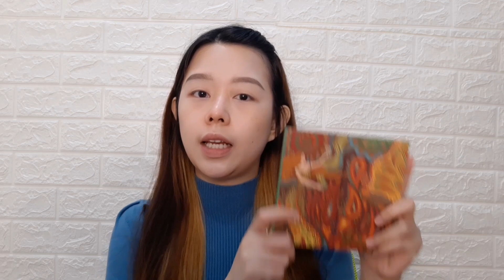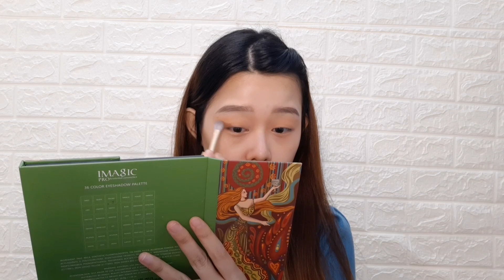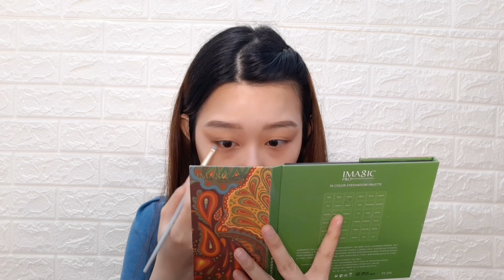BUTTONED UP FACE ART MAKEUP | YULI LIN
Hai~~Hai~~

Video kali ini mau share ke teman-teman buttoned up face art makeup sesuai judul untuk hasil kalian bisa lihat di thumbnail dan untuk prosesnya langsung diklik aja videonya. kalau kalian suka video yang aku share hari ini jangan lupa subscribe, like👍🏻,share ke teman-teman kalian dan aktifkan lonceng nya biar kalo ada video baru kalian bisa update terus and hope you guys enjoy this video...Thank You 🙏🏻

Produks used:
- Perfect Diary (foundation supreme nude natural)
- Perfect Diary (eyebrow pensil 02)
- Perfect Diary (eyeliner black)
- Perfect Diary (loose powder no.02)
- La Mela (contour play 101 stick)
- Imagic (beauty blender)
- Imagic (eyeshadow palette)
- Face and body paint
- Revlon (lipstik 004)
- NOXBEAUTY (brushs)